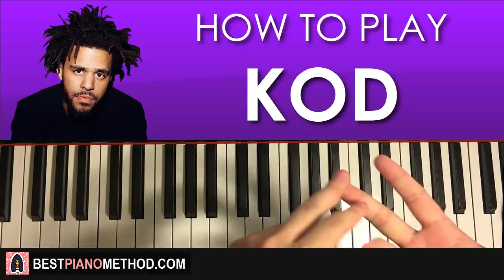HOW TO PLAY - J. Cole - KOD (Piano Tutorial Lesson)